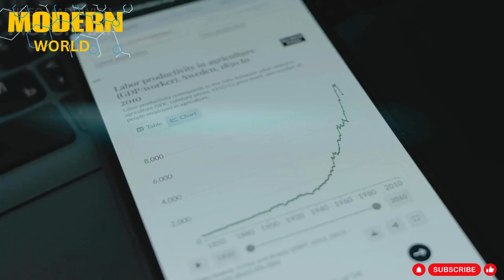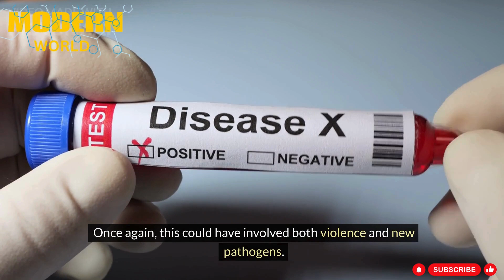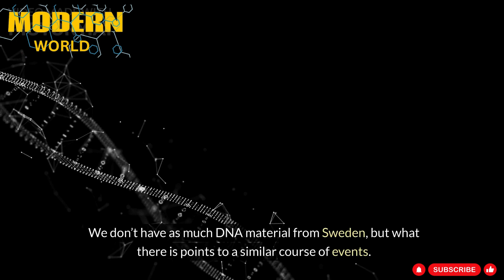The Last of the Hunter-Gatherers: New Study Challenges Theories on Ancient Scandinavian Societies.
The study conducted by Lund University in Sweden, along with other institutions, challenges previous assumptions about the peaceful transition between hunter-gatherer populations and incoming farming communities in Scandinavia. Based on DNA analysis of skeletal remains and teeth found in present-day Denmark, the research reveals significant population turnovers in the region over the past 7,300 years.

The first major population change occurred around 5,900 years ago, when migrating farmers, originating from elsewhere, displaced the indigenous hunter-gatherer population of Scandinavia. This transition, previously thought to be peaceful, now appears to have been marked by violent conflicts and the introduction of new pathogens from livestock, contributing to the near extinction of the hunter-gatherer population within a few generations.

About a thousand years later, approximately 4,850 years ago, another significant population turnover took place. This time, people with genetic ties to the Yamnaya culture, originating from southern Russia and known for their livestock herding practices, migrated to Scandinavia. They supplanted the existing farmer population, potentially through violence and the spread of new diseases. The newcomers were semi-nomadic, practicing animal husbandry and using horses and carts for transportation. The modern genetic profile of Denmark reflects a blend of Yamnaya and Eastern European Neolithic ancestry, with little genetic trace left from the earlier farmer population.

The study's findings challenge not only previous theories regarding peaceful interactions between ancient populations but also deepen our understanding of historical migration patterns and their impacts. Additionally, the research sheds light on changes in vegetation and land use, providing insights into the broader environmental and ecological shifts accompanying human population movements throughout history.

Moreover, this study holds implications for medical research by enhancing our understanding of heredity and the historical development of certain diseases. By elucidating ancient population dynamics and the spread of pathogens, the findings offer valuable insights for investigating genetic predispositions to diseases and developing medical interventions.

Overall, the study underscores the complexity of human history and the interconnectedness of genetic, archaeological, and ecological data in reconstructing past events and their consequences.